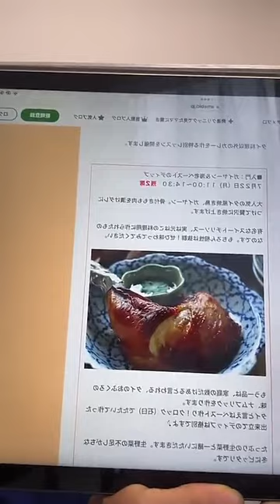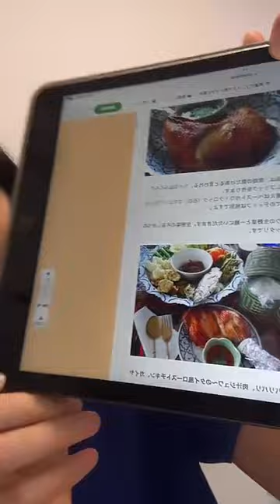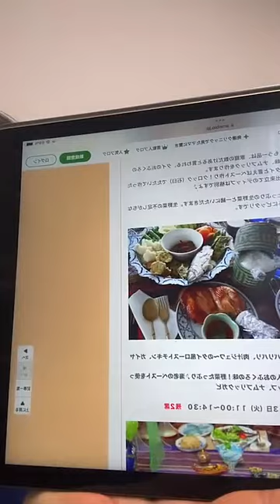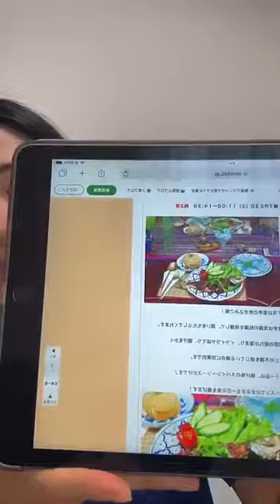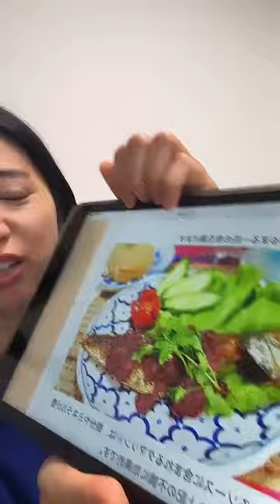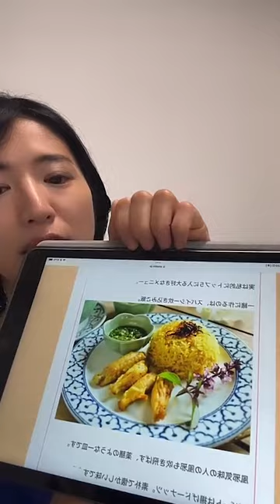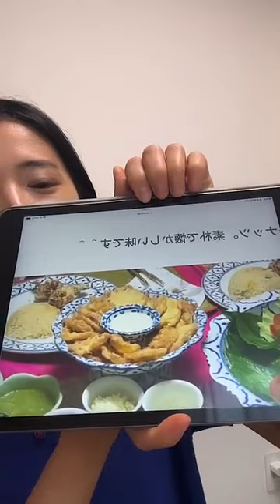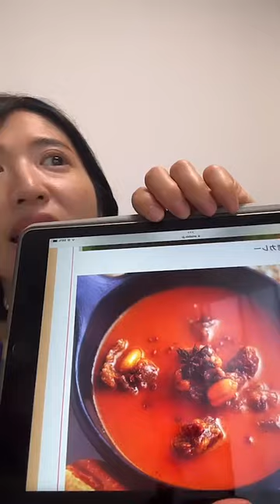【ライブ】レッスンのご質問:色々なメニューがあって何が良いかわかりません